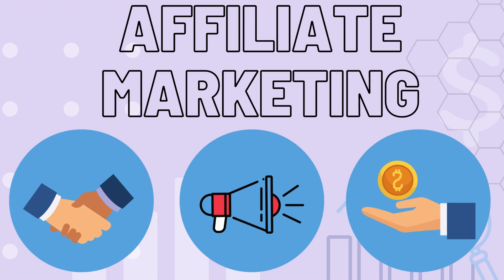Alex Belfield - How Much Money He Makes Per Day On Youtube | Banned From Youtube | Prince Harry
alex belfield prince harry
alex belfield jim davidson
alex belfield bbc licence
Alex Belfield - THE VOICE OF REASON